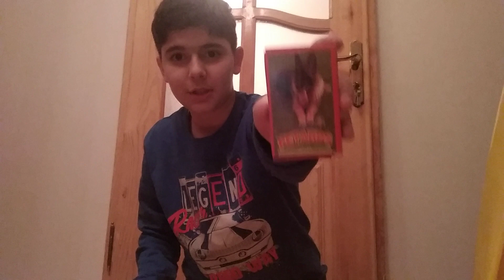Yeni ilə aldığım süper zır paketlər